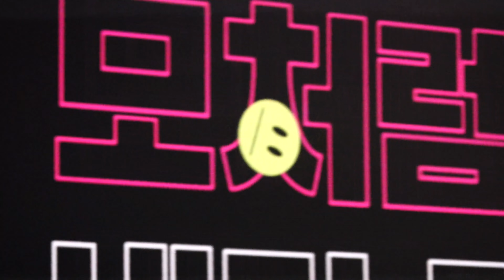SF9 - 미친 것 처럼 (Go High) @ The Town Hall, NYC 11-30-2022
DELIGHT 2022 SF9 USA TOUR